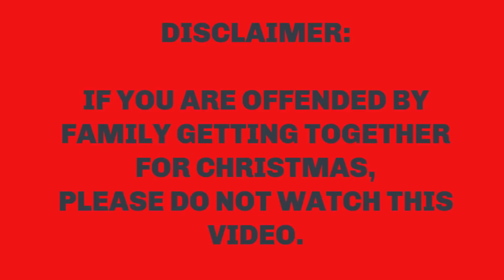Vlogmas 2020 Day 24 // Christmas Eve // Wild Christmas Bunch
As Maw Maw Luv is 93 years old, I told her earlier that we may not be getting together as a family because of Covid.
She asked me who had it and I told her no one in our family had it, but we had worked hard to protect her during the covid season.
She quickly let me know that if she goes home tomorrow, she has lived a good life and that she wanted her family together for Christmas -- as long as no one was actively sick with covid.
So we did.  So no negative comments please or they will be deleted.
Hope you enjoy coming along with us for our annual Christmas Eve with Maw Maw Luv.
Every Christmas or any celebration we have with her is a blessed and wonderful day.
Suzanne Light
Facebook Group:  Let Your Light Shine